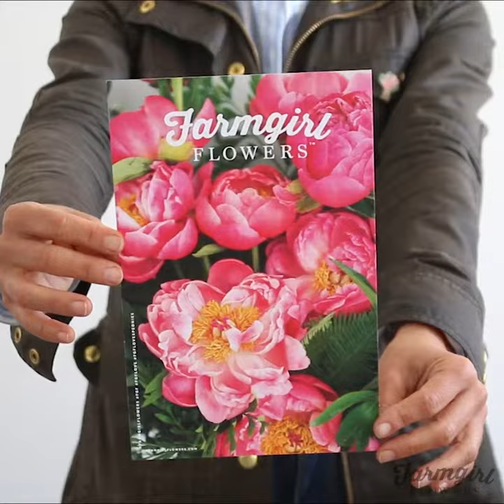Big Time Peony Party | Farmgirl Flowers